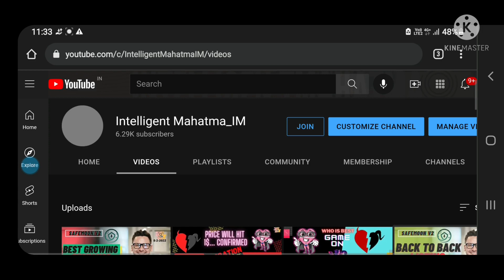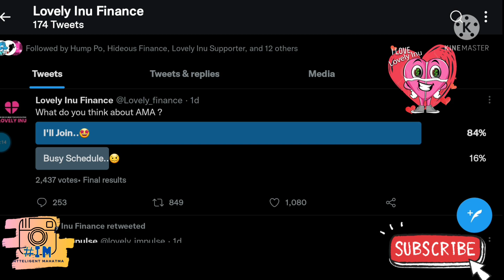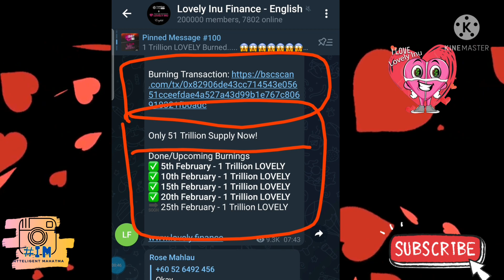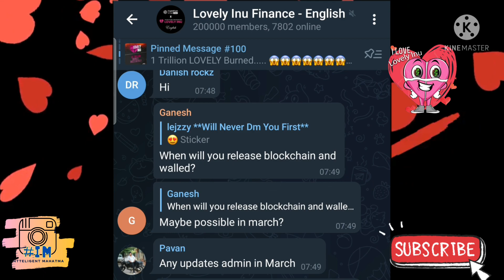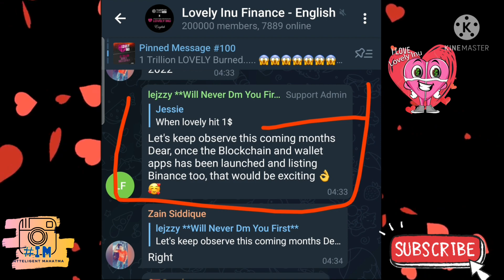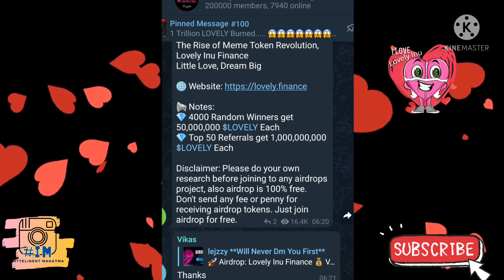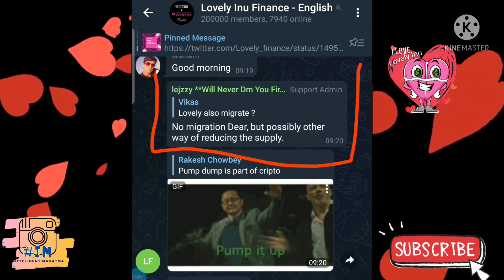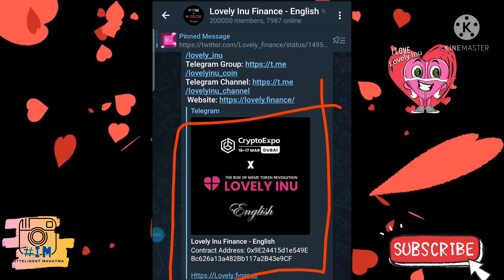Lovely inu Binance Lisiting | lovely inu coin news today | Cryptocurrency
1-Hotbit – Reference link – 2232526.
2-Wazirx (download wazirx for more Easy enter face and more reliable Indian crypto exchange)
3-Lbank- NW9J

Latest Update of Lovelyinu | Lavelyinu price Prediction in Hindi | Future of Coin | Cryptocurrency
Lovelyinu Gaming platform | Todays news of Lovelyinu | Lovely inu coin today update | Cryptocurrency
100% return in 24 hr |  Latest Update of Lovely inu  | Lavelyinu price Prediction | Cryptocurrency

Lovelyinu Price going Up | Lovelyinu Latest news | Lovely price prediction | Lovelyinu New listing
Q&A with Lovely admin | Lovelyinu listing | Lovelyinu Latest news Hindi | Price prediction
Good news for Lovely holder | Q&A with Lovely admin | Lovelyinu listing | Lovely Latest news Hindi
Lovely big news for Holder | Lovelyinu New listing | Lovely Certik audit Report | Decoin exchange
Lovelyinu today news | Q&A  with Lovelyinu admin | Price ,How to  reach 1$
.🚨Lovelyinu Q&A |आपके मतलब के सभी उत्तर | Lovely Trust Wallet | Shiba Vs Lovelyinu | How to achive 1$
Lovelyinu Ready for ATH | Lovelyinu confirm Burning Event | $Lovely Price 1C | Latest news in Hindi

IM_intteligent_mahatama